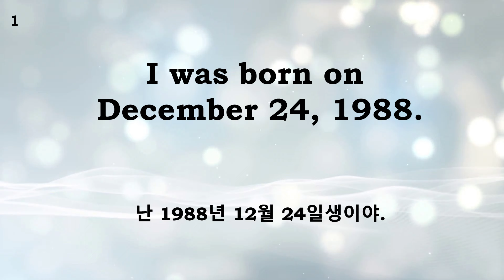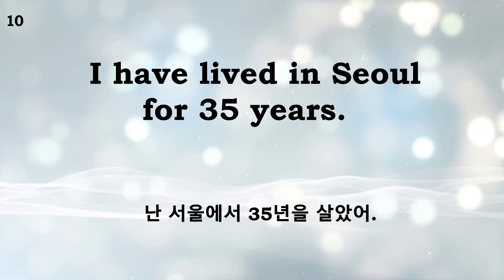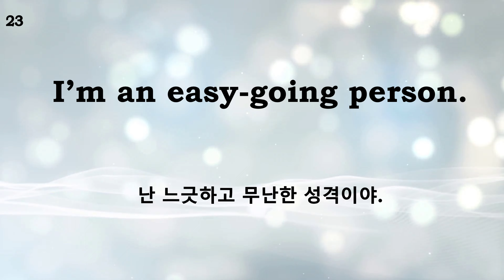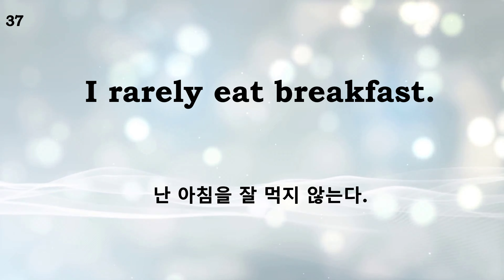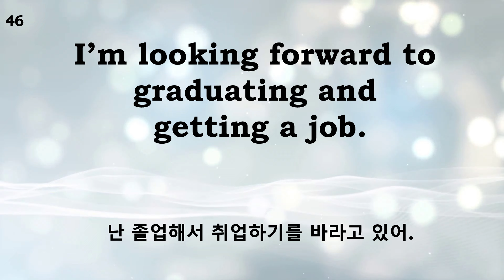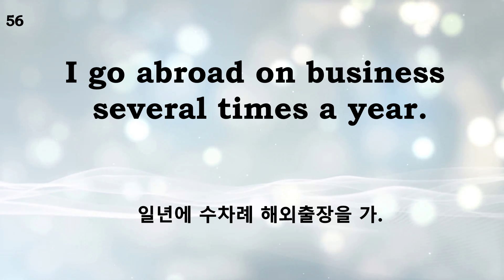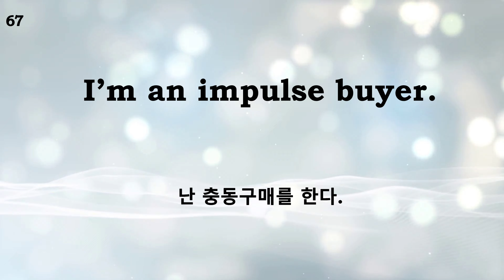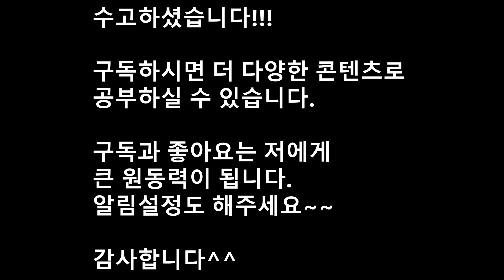자기소개 영어문장 77개로 스스로를 표현해보세요